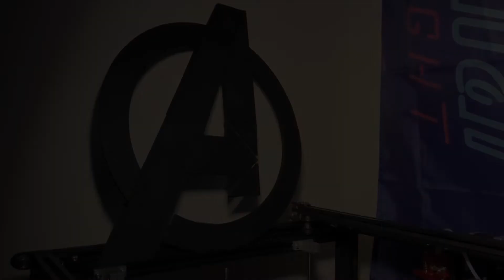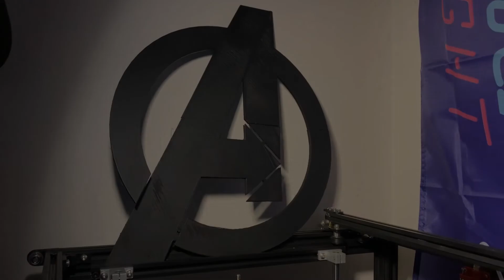3D Printed Avengers Logo: Giant sized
Check out this 3D Printed Giant sized Avengers Logo I designed and printed! This print is 3 individual pieces which comes out to a 2ft by 2ft logo. Check out the files on thingiverse.